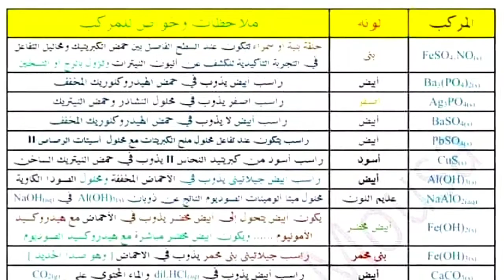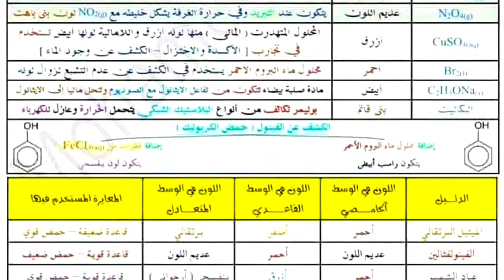ملخص ألوان الرواسب والكواشف في الكيمياء للصف الثالث الثانوي بنظام التابلت | تحميل جدول ألوان المواد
تحميل ملخص ألوان الرواسب ليلة الامتحان في الكيمياء للصف الثالث الثانوي
حمّل جدول ألوان الرواسب والكواشف من خلال هذا الرابط
أفضل تلخيص لألوان الرواسب والكواشف بجميع أبواب الكيمياء للشهادة الثانوية
ألوان رواسب المواد التي لا تذوب في الماء بالكيمياء التحليلية
ألوان المواد بالكيمياء التحليلية
ألوان الكواشف والأدلة بالكيمياء التحليلية
ألوان الكواشف والأدلة بالكيمياء العضوية
الكشف عن المواد العضوية بالألوان
الكشف عن المواد العضوية بالكواشف
فهمني كيمياء  Teach Me Chemistry

ملخص مسائل الباب الثاني
ده فيديو هام جدا لمعرفة أنواع الأملاح و المحاليل المائية بحسب pH

انضم إلى صفحة فهمني الرسمية على الفيس بوك  \ facebook :
وانضم إلى جروب فهمني على الفيس بوك للمحادثة \ groups :
وتابعنا على التويتر \ twitter  :
وتابعونا على الانستقرام  \ instagram :
لاتنس الاشتراك  والاعجاب بالفيديو ومشاركة الفيديو
وضع لنا تعليقا على الفيديو
وضع لنا سؤالك فى التعليقات و يمكنك التواصل معنا فى صفحتنا الرسمية
وشكرا على متابعتكم لنا بالتوفيق